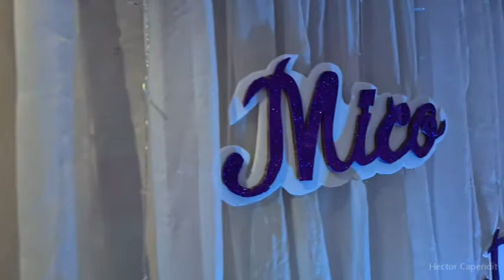WEDDING - "Grow old along with me. The best is yet to be."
MICO AND DIANE NUPTIALS.